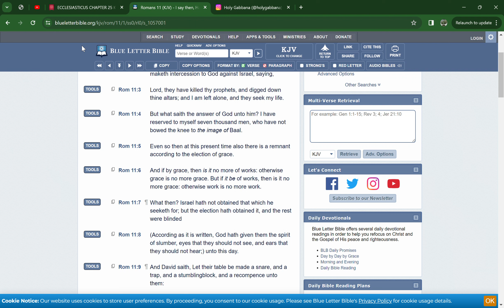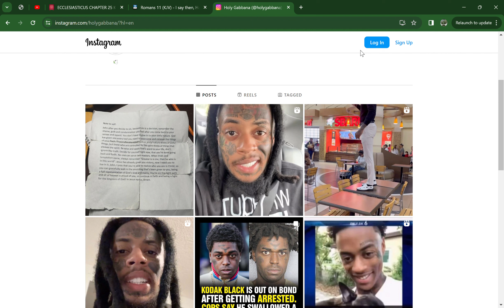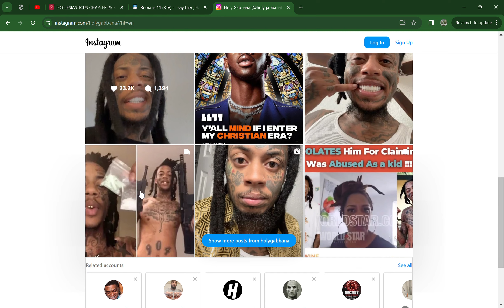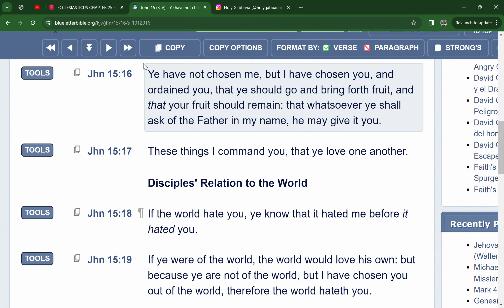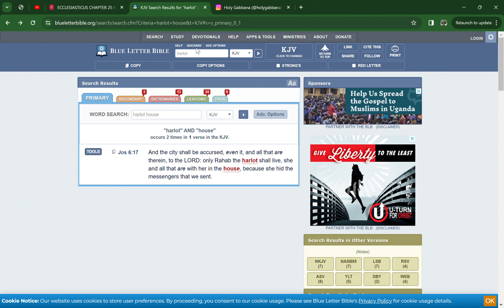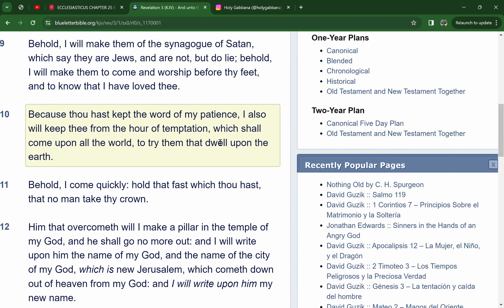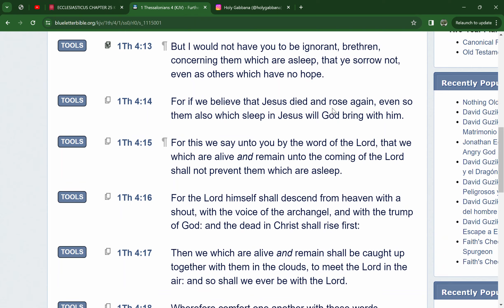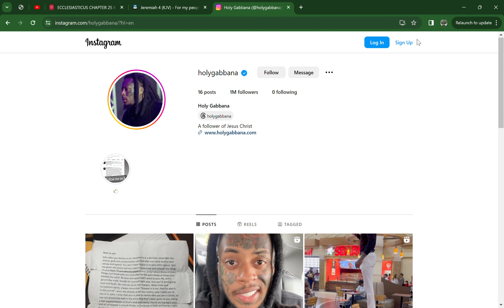My testimony of the Interaction with Boonk Gang and these bugged out Christians 😱🤦🏼‍♂️🤦🏼‍♂️